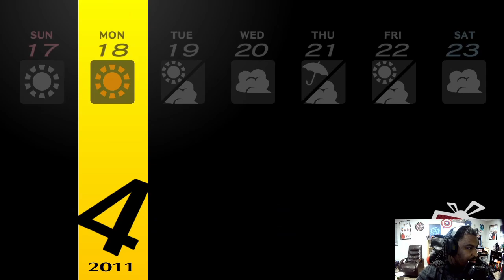P4 for 4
Back in this weird castle to save my new friend from the shadows and keep her safe from the worst thing.

Persona 4 Golden on steam is the game